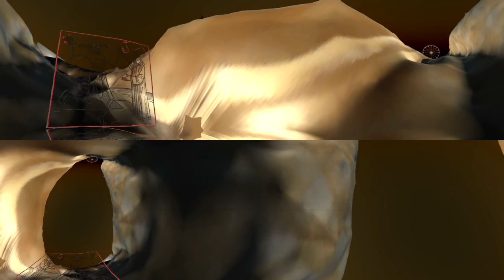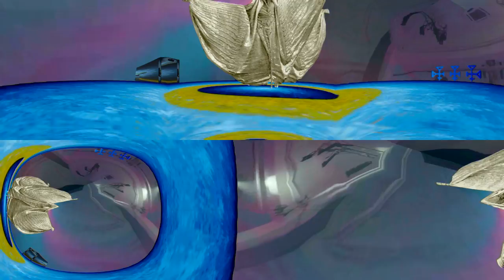VR / Aïsha Devi / Of Matter And Spirit / Full Dome / 360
Of Matter And Spirit
Visual Full Dome Version

Videogame, capture & edit by Emile Barret
with excerpts from Tianzhuo Chen's Videos

During two years of touring with Aïsha Devi, the game evolved into something even crazier!

The film was originally made for VisualDome projection, and a shorter version was presented by swissnex Boston in partnership with Le D.I.X., creative space, during the Boston Hub Week 2017; & the Ville de Genève and MySquare and Geneva International Film Festival during the Giff festival 2017.